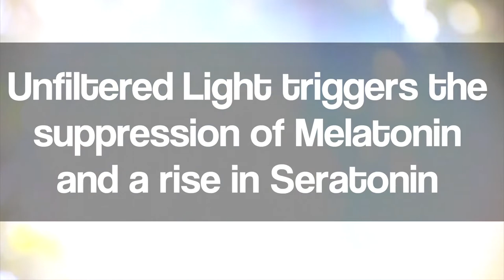Designing The Ultimate Morning Exercise Routine - Online Course With Brad Kearns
Get ready to change your life….first thing in the morning! A morning exercise routine sets the tone for a healthy, active, focused lifestyle. Instead of reaching for a mobile device upon awakening, develop an incredibly beneficial habit that will get you alert, energized, fit, and focused over time. I'll share the complete details of my increasingly challenging exercise routine, that I have performed every single day for over five years running.

You'll learn a variety of total body functional fitness exercises, scalable to all fitness levels and how much time you wish to commit in the morning. You'll learn how to optimize the duration and degree of difficulty so you get a good training effect, but are able to make this a true habit.

Implementing a morning exercise routine elevates the platform from which you launch formal workouts, helps prevent injury, and guarantees that no matter how busy you get, you have a good exercise base every day.

The routine has a meditative aspect, because you'll hit the deck and start counting through the reps. It’s life changing because it establishes a focused, disciplined, and resilient state of mind that carry over into all areas of life. Even if you only have seven, or seventeen, minutes to spare, you can pick and choose from the suggested exercises, dial in a winning routine, and allow yourself to progress naturally and gracefully over time.

I’ve designed a comprehensive online multimedia educational course to give you all the tools and guidance you need to learn some awesome exercises that scale to all ability levels and available time you have to devote. It’s called The Ultimate Guide To Developing A Winning Morning Exercise Routine, and comes with extensive video education on learning 3 different routines, and getting motivated, focused and committed. You’ll get a 50-page eBook detailing the program and bonus audio and eBook materials.